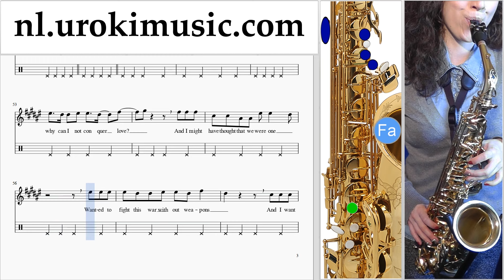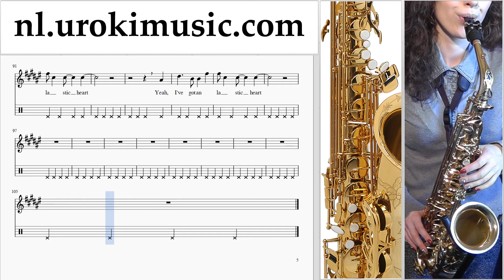Altsaxofoon Leren Spelen Sia Elastic Heart Altsaxofoonles Deel#2 Studie Klasse Muzieknoten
Altsaxofoon Leren Spelen Sia Elastic Heart Altsaxofoonles Deel # 2 Studie klasse muzieknoten bladmuziek melodie cursus school leren methode opleiding onderwijs